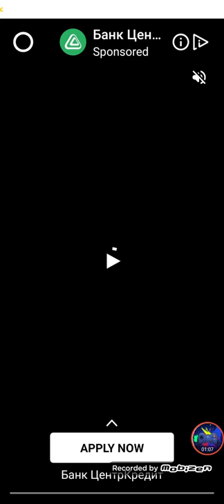Tricky Line draw the part level 431-440